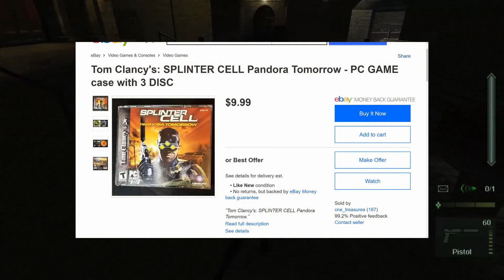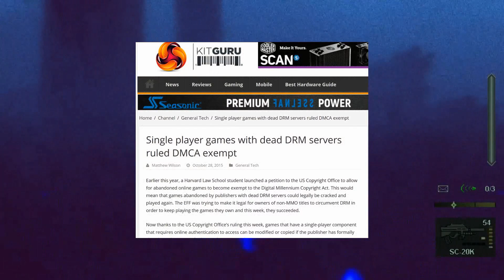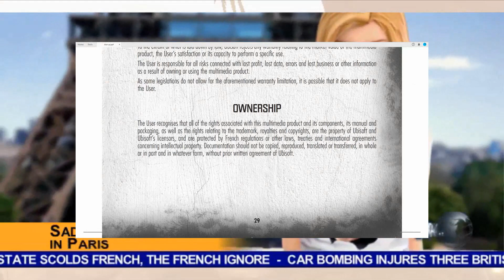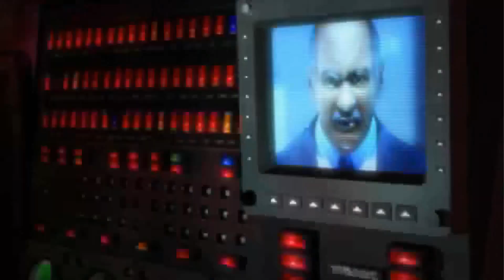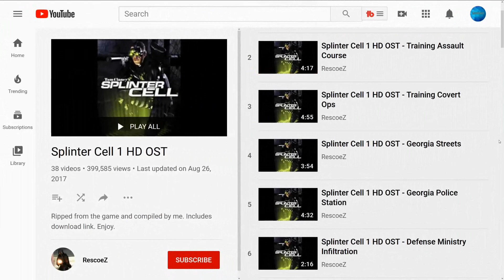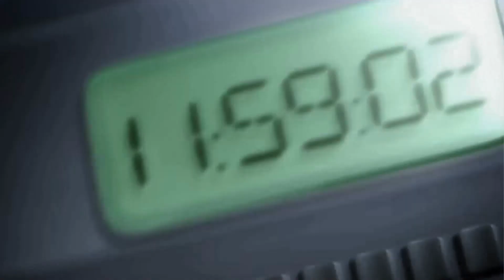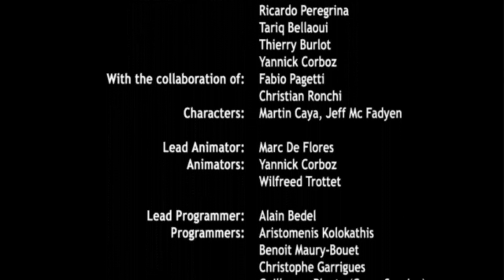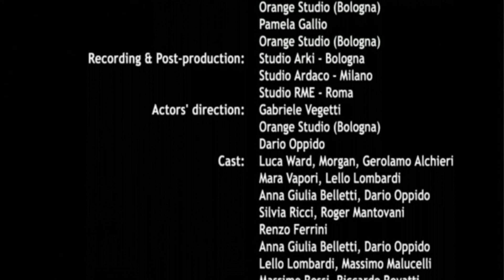Splinter Cell Pandora Tomorrow Retrospective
Also, if you enjoy my content, please whitelist my channel from your adblocker. My channel needs ad revenue to survive.

Table of Contents:
0:00 - Intro
6:52 - Gameplay & Controls
13:18 - Graphics & Sound
19:41 - Mission 1 (Dili)
24:47 - Mission 2 (Paris)
29:47 - Mission 3 (Train)
35:07 - Mission 4 (Jeruselum)
42:25 - Mission 5 (Kudang)
50:36 - Mission 6 (Komodo)
57:03 - Mission 7 (Jakarta)
1:05:36 - Mission 8 (Los Angeles)
1:11:43 - Conclusion

Proof that it is legal to pirate games whose DRM servers have been shut down